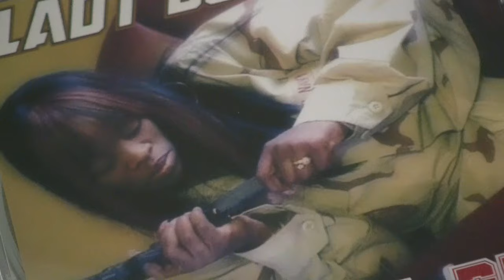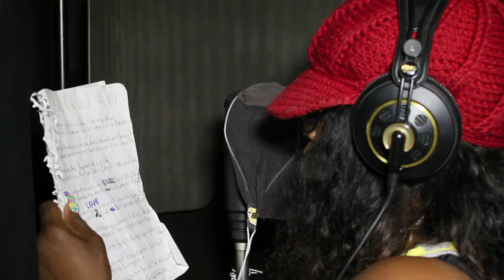Lady Dutchess Interview